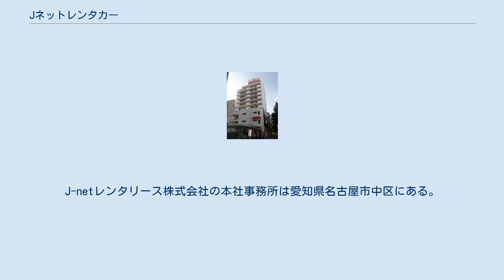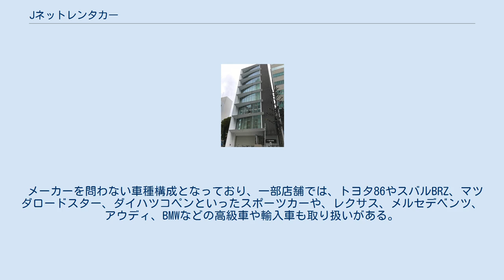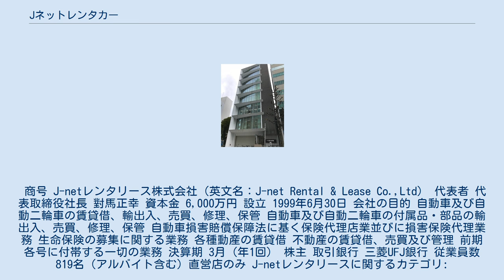Jネットレンタカー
Jネットレンタカー（ジェイネットレンタカー）は、VTホールディングス株式会社の傘下にあるJ-netレンタリース株式会社が展開するレンタカーブランドである。
J-netレンタリース株式会社の本社事務所は愛知県名古屋市中区にある。
本店所在地は愛知県名古屋市東区にある。
 Jネットレンタカーは2004年にブランドを立ち上げ、直営店は東海・関東・甲信越を中心に店舗があり、直営店・フランチャイズ店を含め北海道から沖縄まで日本全国で展開している。
日本ではじめてフラットレートを導入。
 また、Jネットレンタカーのグループブランドで、スカイレンタカーがある。
 メーカーを問わない車種構成となっており、一部店舗では、トヨタ86やスバルBRZ、マツダロードスター、ダイハツコペンといったスポーツカーや、レクサス、メルセデベンツ、アウディ、BMWなどの高級車や輸入車も取り扱いがある。
また、マイクロバスや貨物車なども取り扱いがある。
 eco&funをコンセプトにスマイルeco活動を実施しており、早くから電気自動車の導入や、ハイブリッド車の導入をすすめている。
 商号 J-netレンタリース株式会社（英文名：J-net Rental & Lease Co.,Ltd） 代表者 代表取締役社長 對馬正幸 資本金 6,000万円 設立 1999年6月30日 会社の目的 自動車及び自動二輪車の賃貸借、輸出入、売買、修理、保管 自動車及び自動二輪車の付属品・部品の輸出入、売買、修理、保管 自動車損害賠償保障法に基く保険代理店業並びに損害保険代理業務 生命保険の募集に関する業務 各種動産の賃貸借 不動産の賃貸借、売買及び管理 前期各号に付帯する一切の業務 決算期 3月（年1回） 株主 取引銀行 三菱UFJ銀行 従業員数 819名（アルバイト含む）直営店のみ J-netレンタリースに関するカテゴリ: